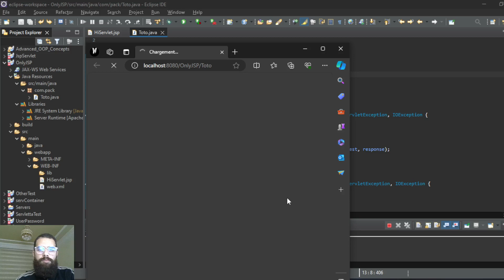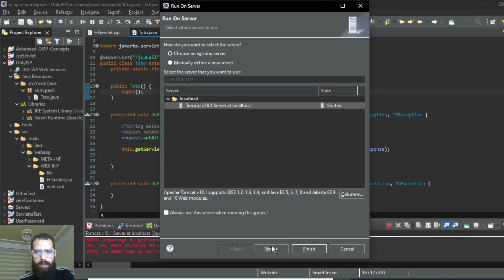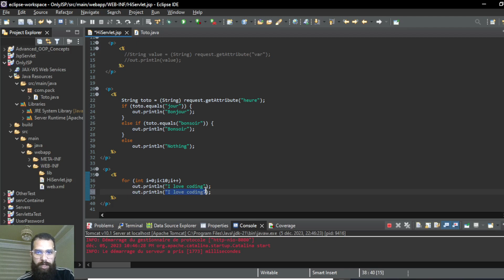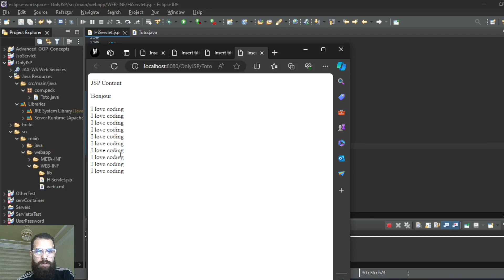Controlling data in JSP from Servlet